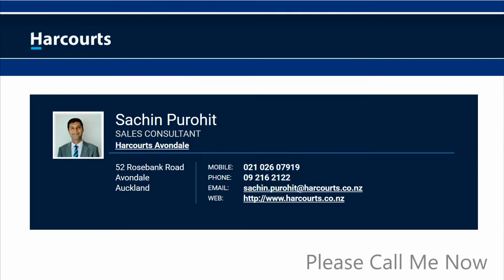3 263 Blockhouse Bay Rd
3 263 Blockhouse Bay Rd